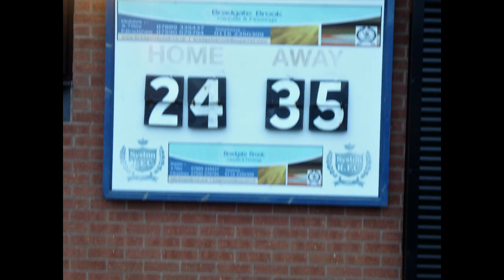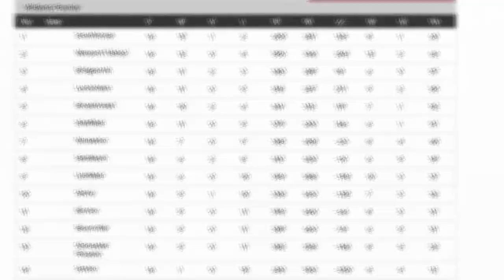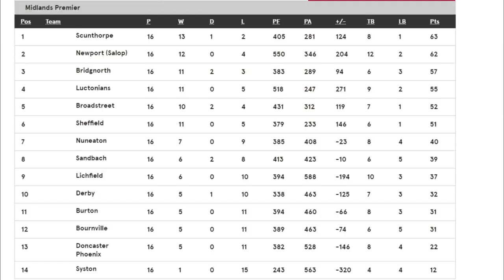Syston vs Newport 12 January. Post Match Interview.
Syston vs Newport on the 12 January. Post Match Interview